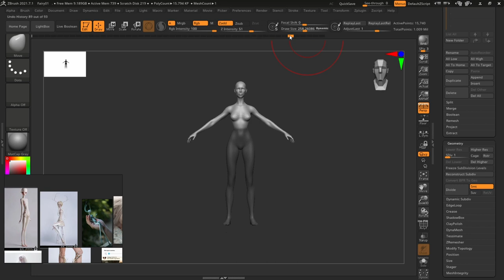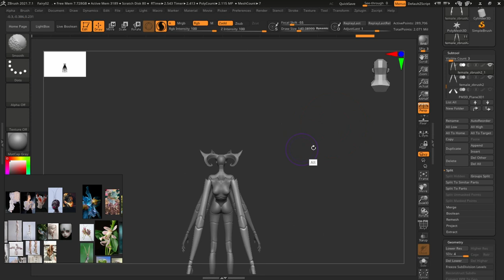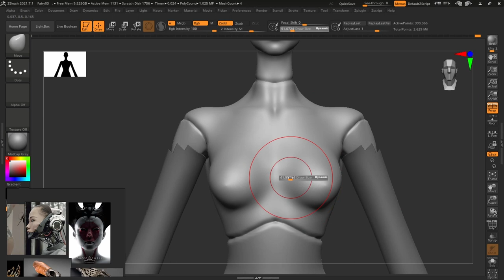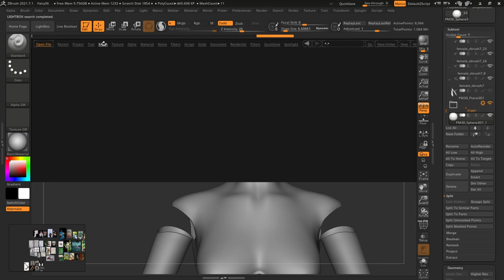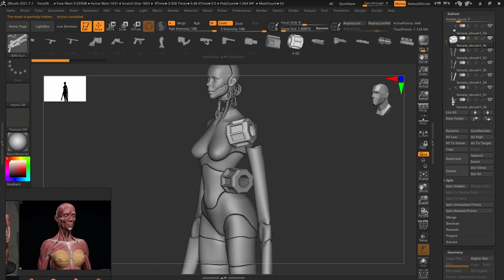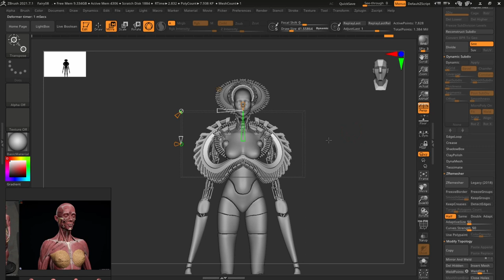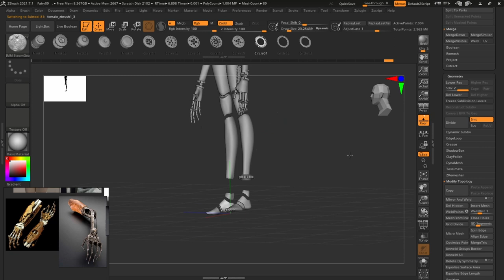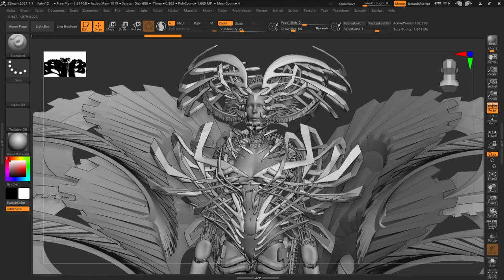How To 3d sculpting /creature design Zbrush / Doubts as ARTIST.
Welcome to the DEVILS ART CLUB. I am Zeroo.

In this YouTube video I have uploaded one of my personal Art Projects Time-lapse video sharing the art process of may Character/Creature Concept Art from Zbrush tp Photoshop . I had a lot of drought as an Artist while working on this creature concept. I have also talked a bit abought those doubts and how I dealt with it in this YouTube video and managed to share my journey to create this concept art.